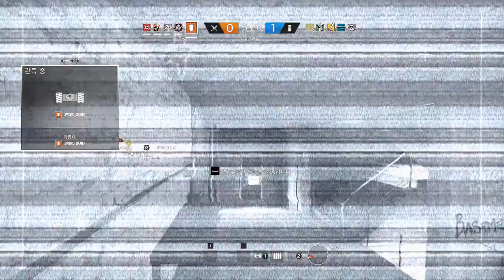[레인보우 식스 시즈] - 원거리 심리전 #260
ㄹㅇ루다가 스텔스 플레이...